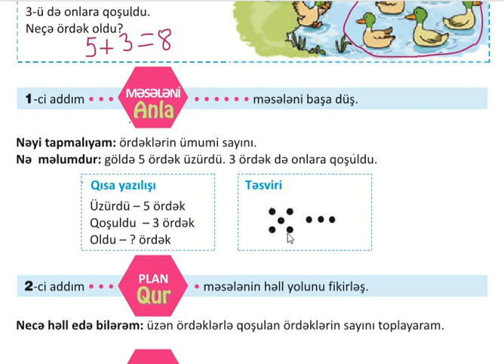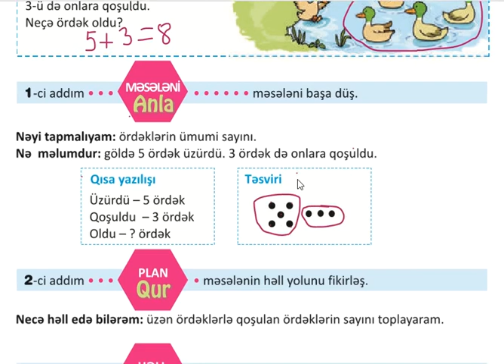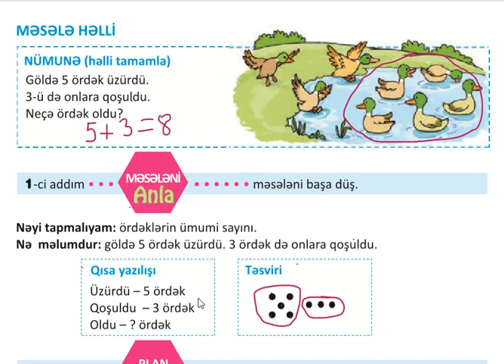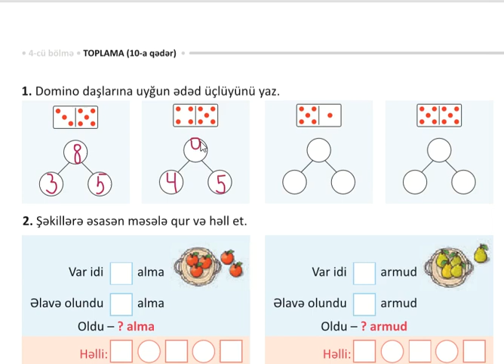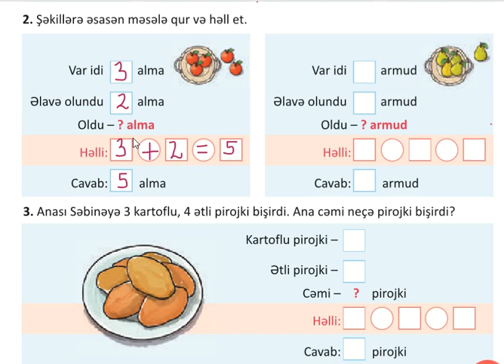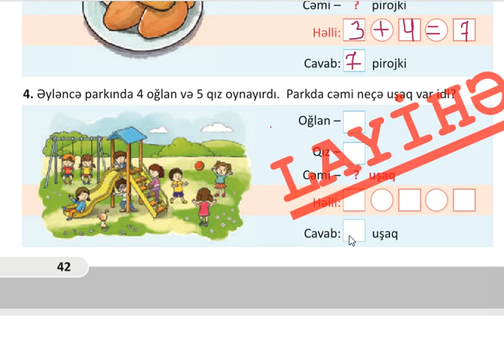Mədətova Aygün 85 №-li m( Riyaziyyat - İş dəftəri Səhifə 41)